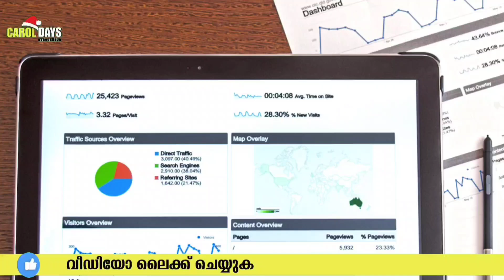60,000 രൂപ പ്രതിവർഷ പെൻഷൻ | അറിയാം ഈ കേന്ദ്ര പെൻഷൻ പദ്ധതി | അടൽ പെൻഷൻ യോജന | Atal Pension Yojana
60,000 രൂപ പ്രതിവർഷ പെൻഷൻ | അറിയാം ഈ കേന്ദ്ര പെൻഷൻ പദ്ധതി | അടൽ പെൻഷൻ യോജന | Atal Pension Yojana

Pension latest news updates

August kshema pension updates

Kerala pension mustering 2024 latest news updates

Kshema pension

Kerala pension

Kerala pensioners latest news

Kerala pension latest news updates

Kshema pension latest news in August month 2024

Kerala kshema pension latest August month

 latest pension news in Kerala

Carol Days Media💕

The videos we publish through this channel Carol Days Media do not have any political, communal or religious discrimination.  Government schemes can change anytime.  So keep an eye out for new video updates that we publish.  This video and comments are personal.  Before investing, study yourself thoroughly and seek the help of a financial advisor if necessary.  The risk is yours only.